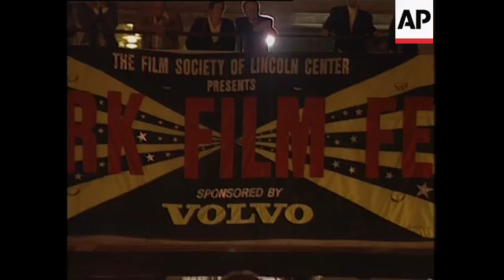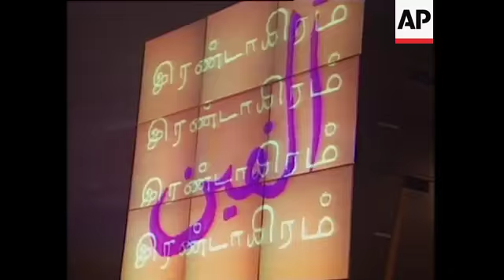USA - "Strange Days" Premiere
(9 Oct 1995) Story:    Strange Days
Subject:  Film Premiere
Location: New York
Date:     Recent

Bigelow hits the big time with "Strange Days"

New York's 33rd Film Festival kicked off last week and furthered
it's reputation as an ultra arty film feast by exploring the
influence of film as a medium. But in terms of the new films on
show it was Kathryn Bigelow's new picture - Strange Days
starring Ralph Fiennes - which pulled in the crowds.
The film has been touted as a landmark picture in terms of
pushing the boundaries of women's film-making.

SHOWS:

EXT ALICE TULLY HALL, LINCOLN CENTER; PRESS; JAMES
CAMERON, PRODUCER/WRITER ARRIVES; SOT JAMES CAMERON; CLIP FROM
TRAILER OF STRANGE DAYS; RALPH FIENNES ARRIVES; SOT RALPH
FIENNES; ANGELA BASSETT ARRIVES; BRIGITTE BAKO ARRIVES; SOT
ANGELA BASSETT; LIAM NEESON ARRIVES; NATHALIE COLE ARRIVES; MIRA
SORVINO ARRIVES; CLIP FROM TRAILER; KATHERINE BIGELOW, DIRECTOR
ARRIVES AT PARTY; SOT KATHERINE BIGELOW; BRIGITTE BAKO ARRIVES;
SOT BRIGITTE BAKO; ROBERT DE NIRO AT POST SCREENING PARTY;
DANCERS AT PARTY; DANCERS IN CAGE; VIDEO SCREEN; RALPH FIENNES
AT PARTY; MUSICIANS ON STAGE.